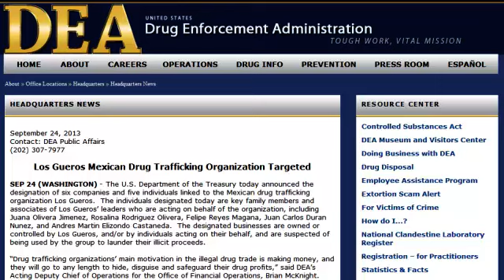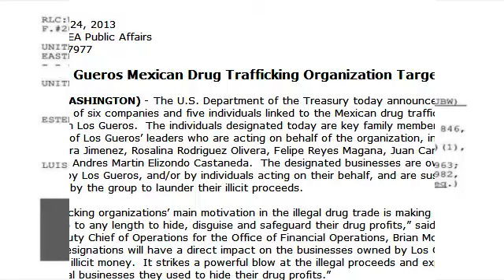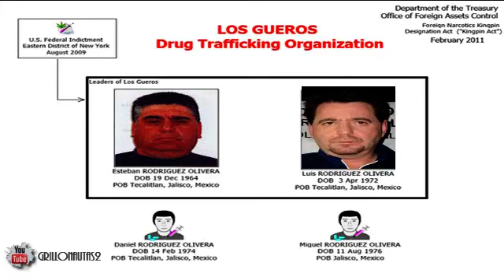EU sanciona a empresas del grupo criminal "Los Güeros"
El gobierno de Estados Unidos anunció la designación como "narcotraficantes más significativos" de cinco criminales y la aplicación de sanciones contra seis empresas por su presunta relación con el grupo "Los Güeros", dedicado al tráfico de drogas y el lavado de dinero.